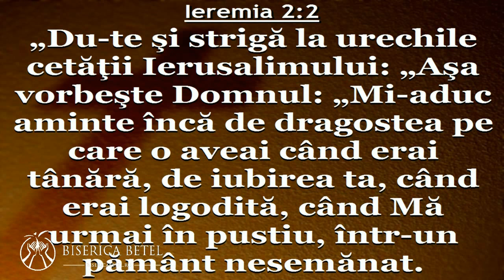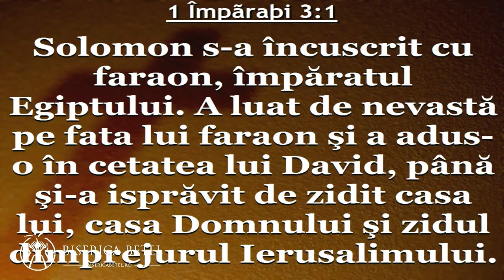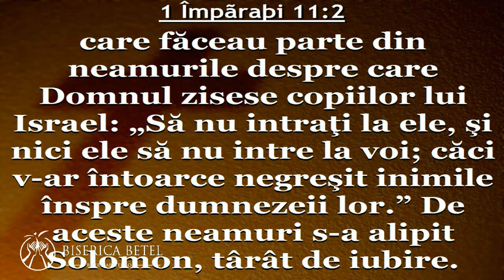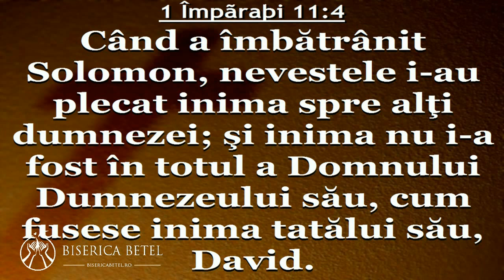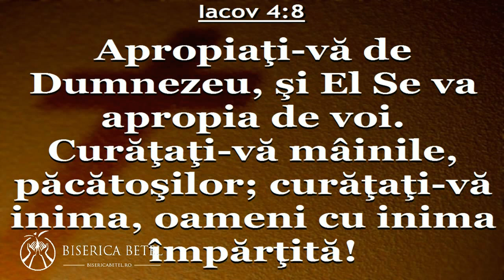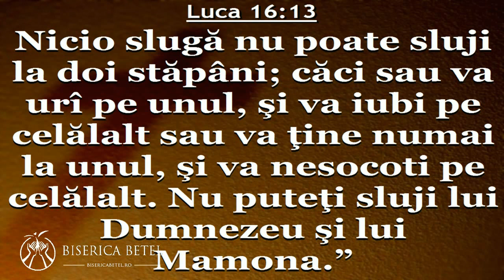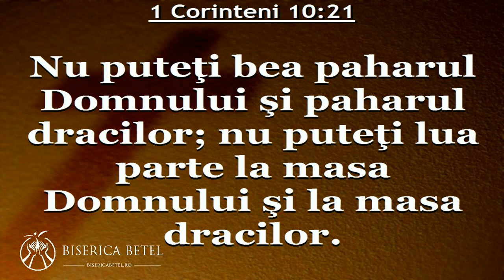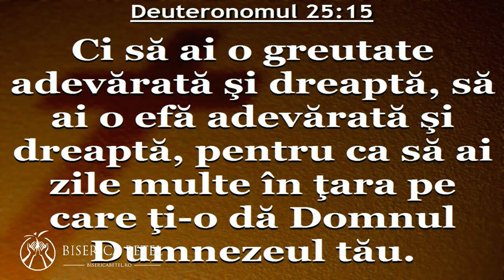Florin Ianovici - Din lume dar nu ca lumea-partea a III-a - Cand pactizezi cu dusmanul